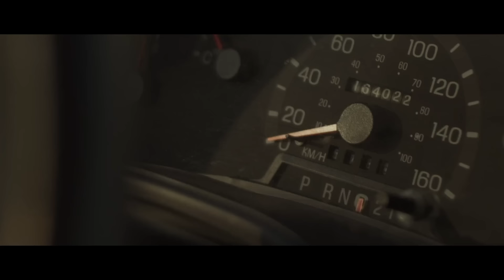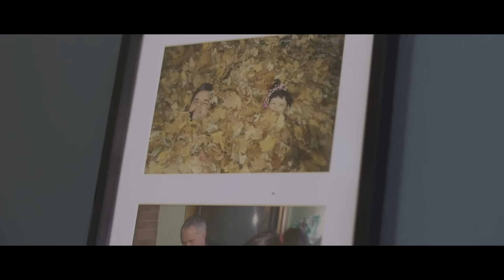MUTANT VAMPIRES - Hollywood English Movie | Blockbuster Horror Action Movies In English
Presenting Hollywood Movie In English Full Horror HD (Hollywood English Movie, Horror English Movies, Action English Movies, English Horror Movies) "MUTANT VAMPIRES" Exclusively on @Hollywood_Horror Sit back & enjoy !!!

Synopsis
In a post-apocalyptic world ravaged by mutated vampires, a group of friends travel across the country in search of safety.